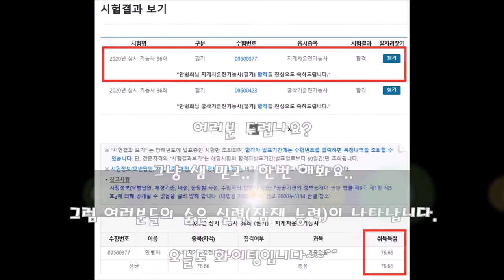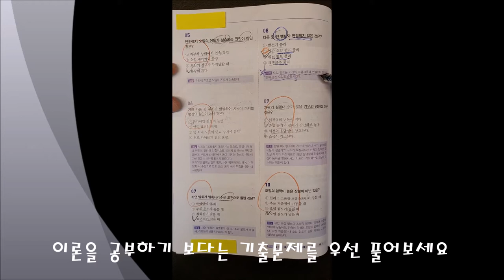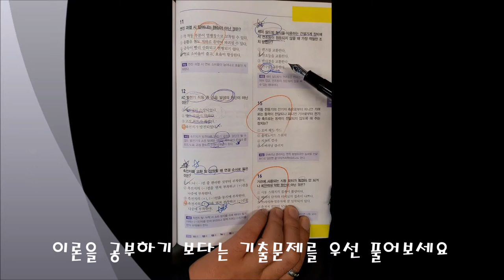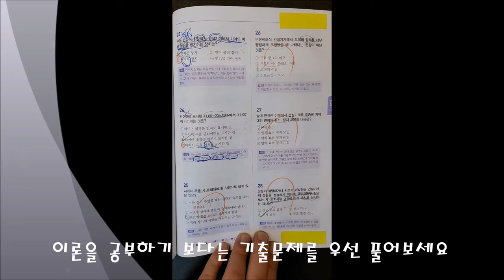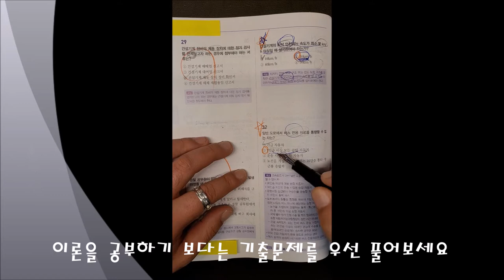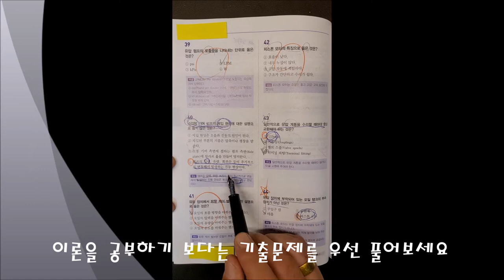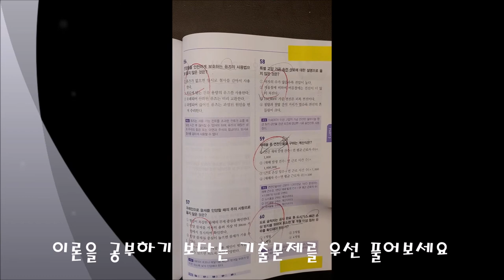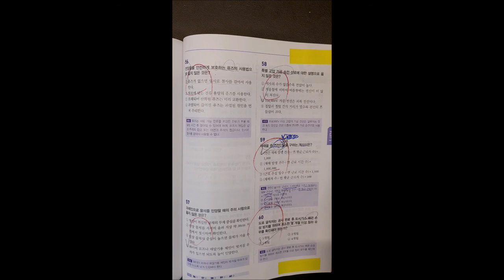(2020.11.13. 상시36회 합격)_#03_제2회 모의고사_안샘과 함께하는 지게차운전기능사 필기!! 누구나 합격가능!!!